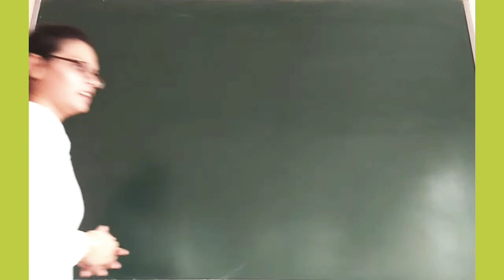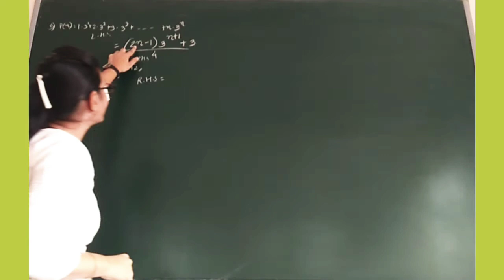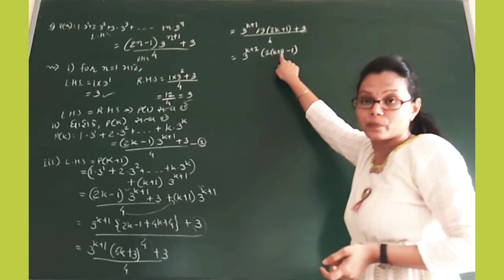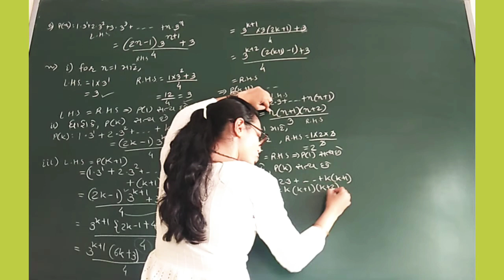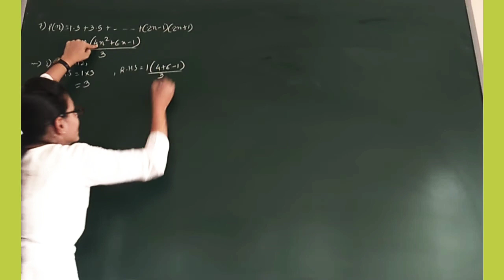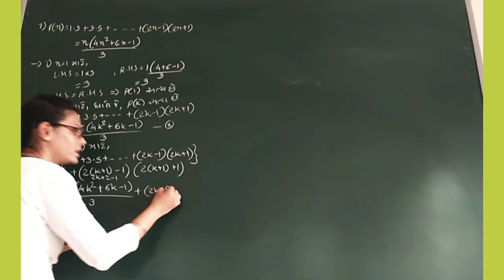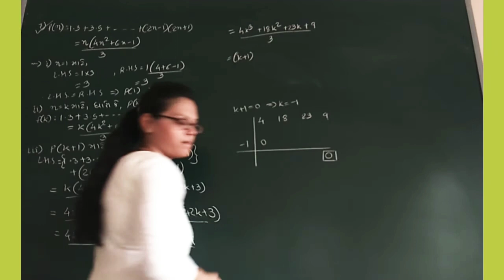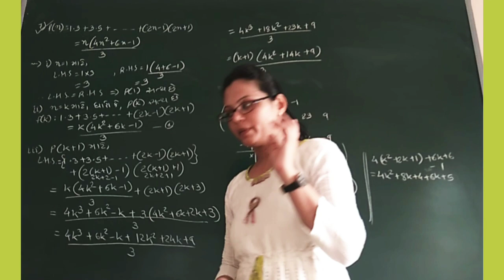11th maths guj. ex 4 que 5 ,6,7